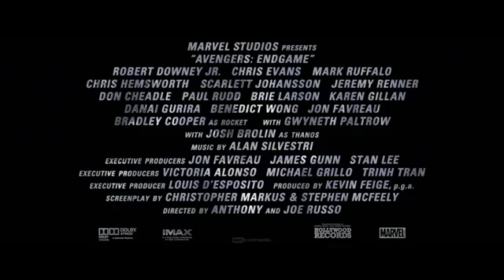Avengers Endgame - We lost scene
The best scene from the movie Avengers Endgame
Sub